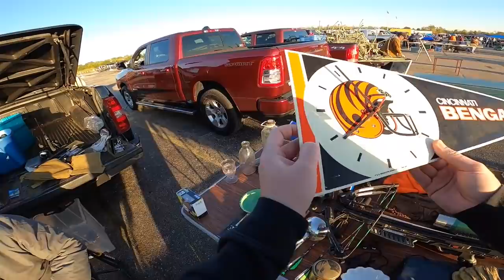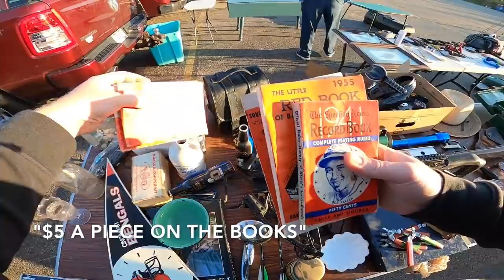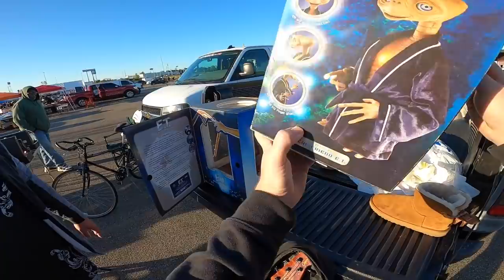This Guy Didn't Like My Offer